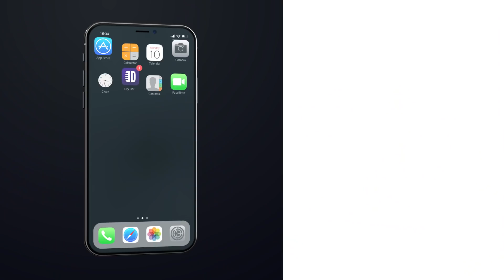The Real Cure For ADHD. Scotty K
The real cure for ADHD is a proven method that has worked for generations before, or at least according to the study that Scotty K. Read its guaranteed to reduce the occurrence of ADHD by at least 100%. Whether you have ADD or just know someone who was dropped on their head as a child, this comedy clip from Scotty K is sure to keep you laughing from start to finish.

If you enjoyed this comedy clip form Scotty K, be sure to check out the links below for even more Dry Bar Comedians you might enjoy!